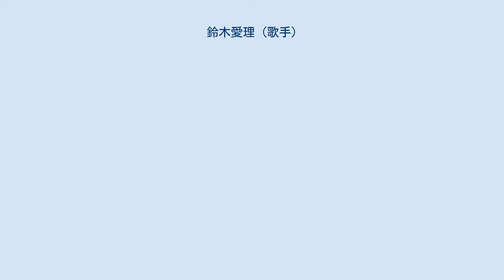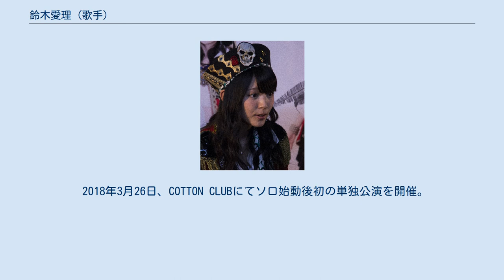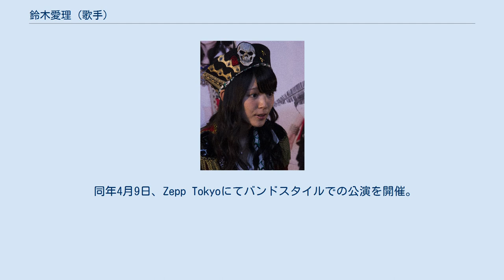鈴木愛理 (歌手)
過去のハロー!プロジェクト所属者
#℃-uteのメンバー
M-line_club
鈴木 愛理（すずき あいり、1994年4月12日 - ）は、日本の歌手、女優、モデル。
所属事務所はアップフロントクリエイト、所属レーベルはzetima。
『Ray』専属モデル。
 千葉県出身（岐阜県生まれ）。
血液型B型。
身長161.8cm。
15年間ハロー!プロジェクトに在籍し、アイドルグループ・℃-ute、Buono!のメンバーとして活動。
 6歳の時、アップフロントミュージックスクールに入学。
同スクールで「ハロー!プロジェクト・キッズ オーディション」を紹介されて受験し、2002年6月30日に8歳で合格。
 2003年9月12日、ハロー!プロジェクトの新ユニット、あぁ!メンバーに選出。
 2005年6月11日、℃-ute結成。
 2007年7月21日、Buono!メンバーに選出。
 2013年4月、慶應義塾大学環境情報学部に入学。
 2015年、同年6月号より女性ファッション雑誌『Ray』の専属モデルとして活動開始。
 2017年3月、慶應義塾大学を卒業。
 同年6月12日、さいたまスーパーアリーナでの℃-ute解散公演を以て、ハロー!プロジェクトを卒業。
 同年12月31日、『Hello! Project 20th Anniversary!! Hello! Project COUNTDOWN PARTY 2017 〜GOOD BYE & HELLO!〜』にサプライズ出演し、新曲「未完成ガール」を初披露。
ソロアーティストとして活動開始。
 2018年3月26日、COTTON CLUBにてソロ始動後初の単独公演を開催。
 同年4月9日、Zepp Tokyoにてバンドスタイルでの公演を開催。
 同年5月19日、『GirlsAward 2018 SPRING/SUMMER』に出演し初ランウェイを飾る。
 同年6月6日、ソロデビュー・アルバム『Do me a favor』リリース。
 同年7月9日、ソロとして初の日本武道館公演を開催。
 単独コンサート 合同コンサート・ゲスト出演 その他